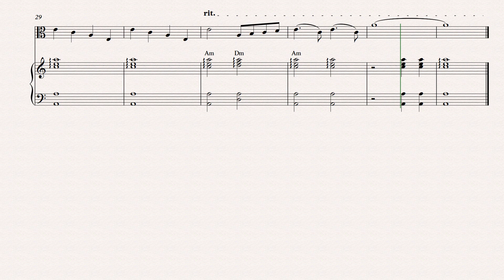Score: Swan Lake (Tchaikovsky) - Viola and Piano (duet)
Swan Lake - Viola and Piano (duet) [Score]
by P. Tchaikovsky